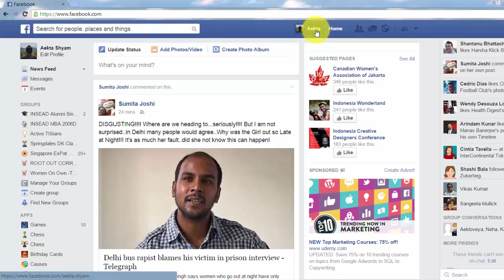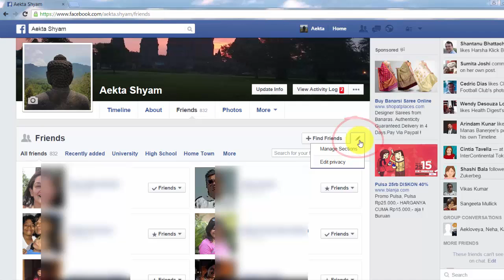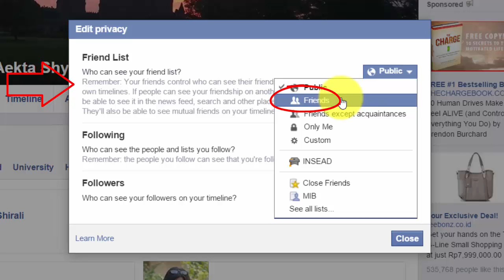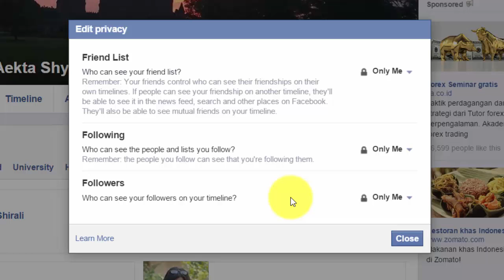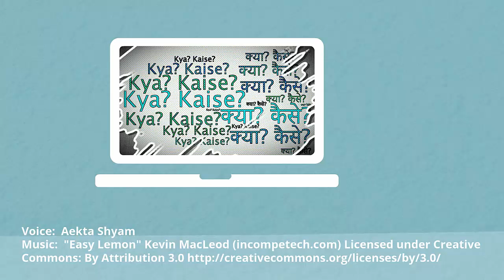How to Hide your Facebook Friends List? Facebook Friend list ko kaise chhupate hain